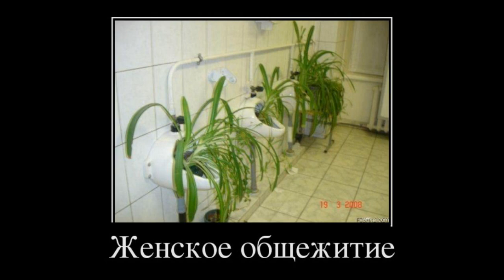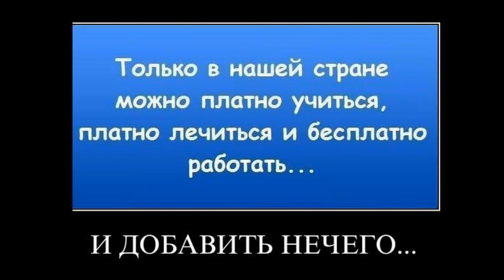Подборка клевых демотиваторов.. Рояль Стаса Михайлова..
Чтобы улучшить свое эмоционально состояние, настоятельно рекомендуем посмотреть подборку клевых и смешных демотиваторов.

Прикольные и жизненные демотиваторы, демотивируйся!

Подборка смешных новых демотиваторов по-русски и про русских людей!